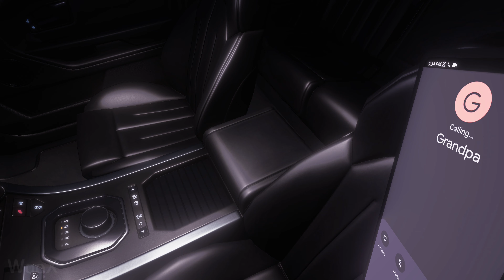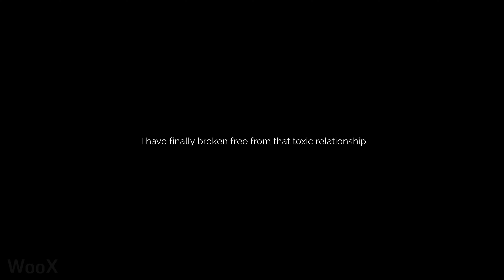The Stalked New Gameplay Demo (2024) 4K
The Stalked New Gameplay Demo - PC in 4K Ultra HD quality and 60FPS.

Escaped from Liam's obsession, Kate seeks refuge in her grandpa's mansion. Strange occurrences raise questions about Liam's presence or another figure. Unraveling mysterious letters, Kate embarks on a journey, seeking peace. Developed by Korvinrular.